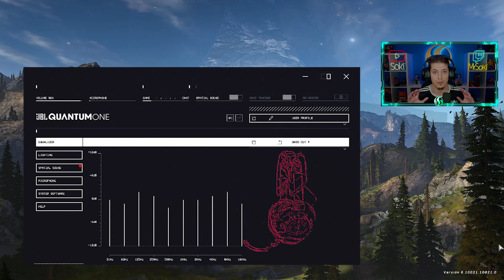MI PRIMERA VEZ EN HALO INFINITE MULTIJUGADOR | SOKI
Buenas gente! NUEVO VIDEO DE VARIEDAD! HALO INFINITE! MI PRIMERA VEZ EN EL MULTIJUGADOR! BUENOS RECUERDOS DE CUANDO JUGABA AL HALO 3 Y AL REACH!